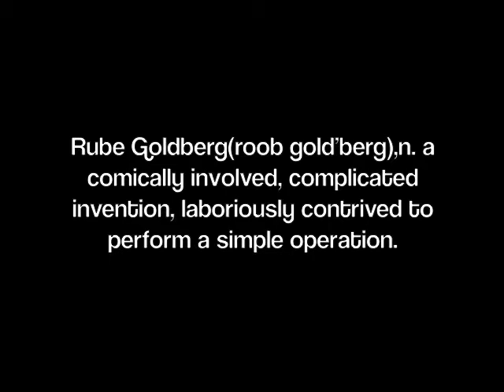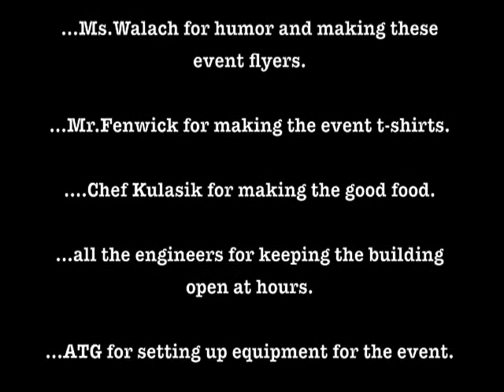Rube Goldberg: Regional Competition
Rube Goldberg (roob gold'berg).n. a comically involved, complicated invention, laboriously contrived to perform a simple operation.